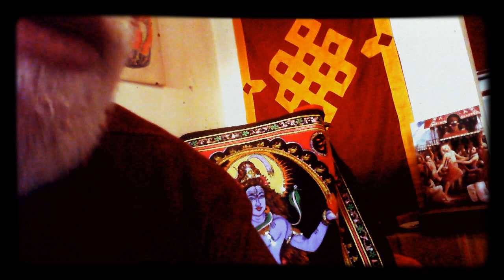🕌 Monoteismo politeismo e Tradizione 12/13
🕌 Si può dire che ogni forma tradizionale particolare è un adattamento della Tradizione primordiale, da cui tutte sono derivate più o meno direttamente, in certe circostanze speciali di tempo e di luogo; così che quel che cambia dall’una all’altra non è affatto l’essenza stessa della dottrina, che è al di sopra di queste contingenze, ma solo gli aspetti esteriori di cui essa si riveste ed attraverso i quali si esprime. (Renè Guenon)
🕌 Eterno è ciò che sta al di sopra del tempo ed è immutabile. In questo senso noi intendiamo la romanità vera, quella originaria. Non è essa che si è allontanata.
Siamo noi che ci siamo ora più ora meno allontanati da essa, che può sempre manifestarsi a ritornare vivente dovunque viga una decisione interiore assoluta, una legge delle affinità elettive, un rapporto di reale corrispondenza.(Julius Evola)